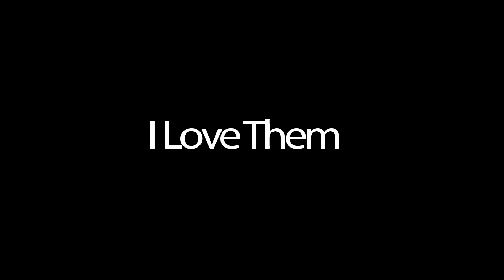Corsair RGB Pro LIghting